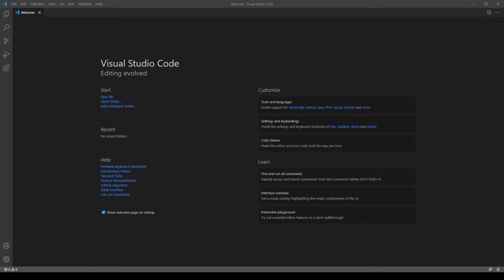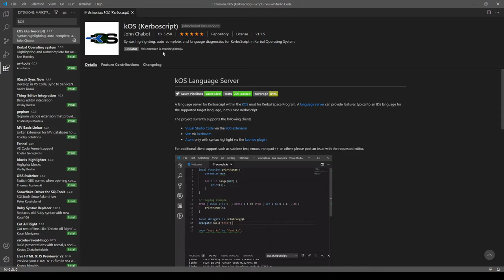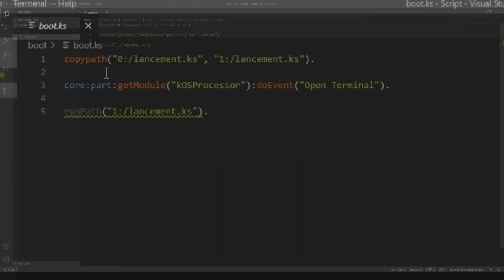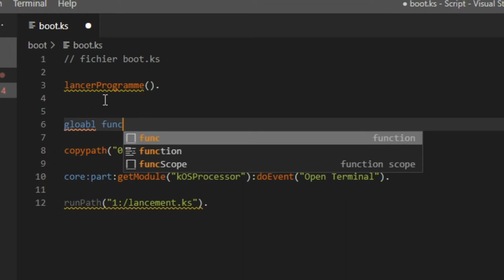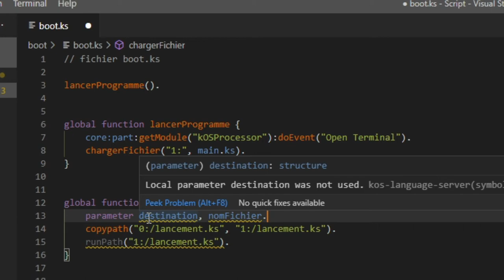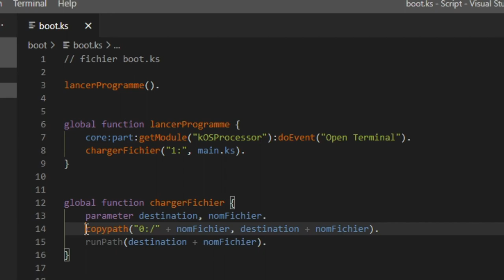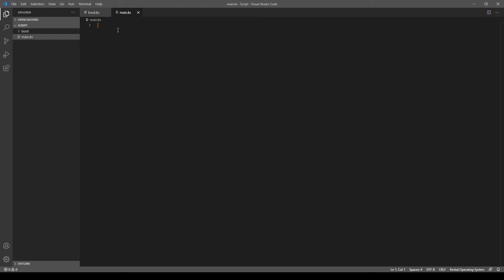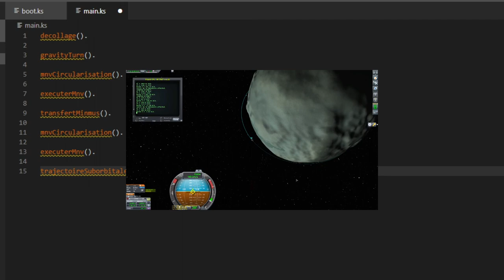Planifier son programme [Apprendre kOS - Ép 4 - FR]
Dans cette vidéo, je vous présente enfin la sonde qu'on va envoyer sur Minmus ainsi que le lanceur utilisé. Après avoir vu un nouvel éditeur de programme, je construis l'architecture de notre programme principal.

00:00 - Introduction
00:51 - Présentation du vaisseau
09:12 - Présentation de VSC
13:55 - Édition du fichier boot.ks
21:15 - Structure globale du fichier main.ks
24:16 - Conclusion